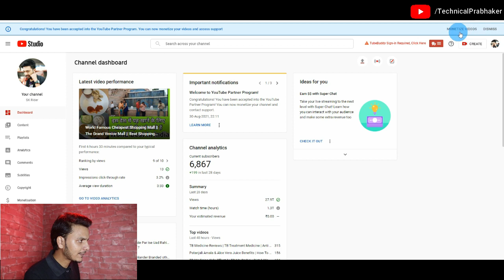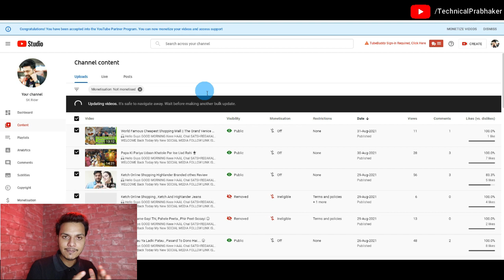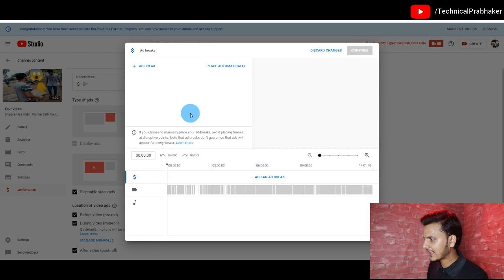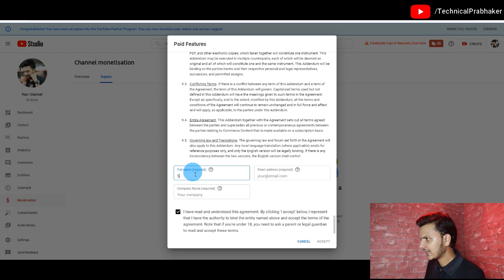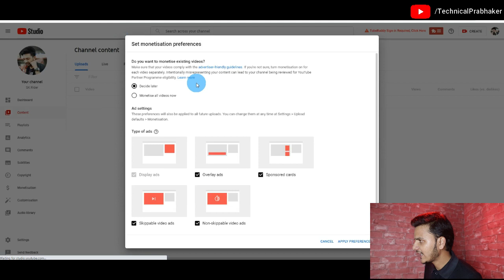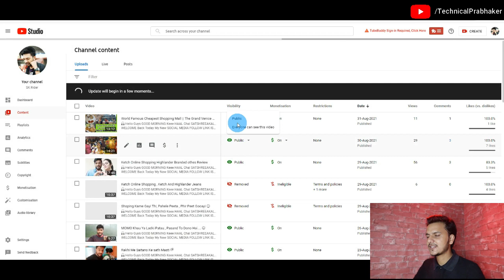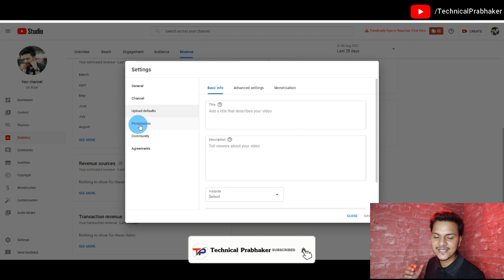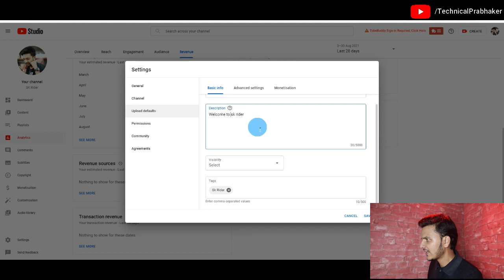What to do after channel is monetized || how to earn 100 dollar every month after monetization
My Equipment

Cover Topics :-
after monetization what to do
what to do after monetization on youtube 2021
what to do after monetization approval
what to do after monetization for youtube first payment
what to do after youtube channel monetization 2021
jyada dollar kaise kamaye
channel monetization hone ke bad kya kare
channel monetization hone ke bad
channel monetize hone ke baad kitne paise milte hain
channel monetize hone ke baad add kaise lagaye
channel monetize hone ke baad paisa kaise aata hai
channel monetize hone ke baad video kaise upload kare
channel monetize hone ke baad kya karna padta hai
channel monetize hone ke liye kya kya chahiye
channel monetize hone ke bad add kaise lagaye
after monetization ads are not coming
after monetization settings
after monetization channel name change
what to do after monetization, turn on setting YouTube
चैनल मोनेटाइज होने के  बाद प्रत्येक महीने १०० डॉलर कैसे कमाए